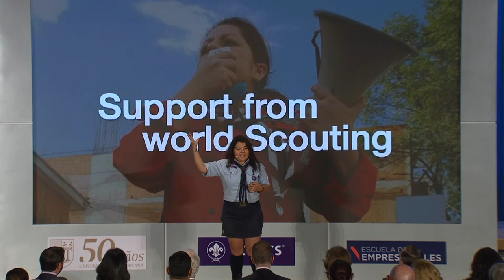Disaster Response – Mexico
Scouts of Mexico were ready when a 7.0 earthquake stroke the country again in 2017. Jessica was in her house when it happened. Her town was one of the ones most affected. But being a scout, her first reaction was to go out on the streets and help her neighbours. With the help of her family and other 20 scout friends, they organized relief actions and contributed in search of victims. Young Scouts became emergency response leaders, saving seven lives from out the rubble. With the support of social media, they also started a campaign to gather construction supplies. So far, they built more than 150 homes and more are in progress.